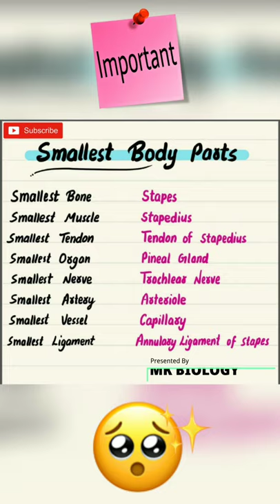Smallest parts of human body / Smallest body parts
Body parts
Human body
MK BIOLOGY
Smallest body parts
Smallest parts of human body
anatomy and physiology
biology parts of body
human body facts about the parts
human body facts for general knowledge
human body facts in english
human body fun facts
human body gk questions
human body science for kids
smallest bone in human body
smallest bone in our body
smallest bone of the body
top 10 human body facts in hindi
longest vien
largest nerve
largest organ
largest bone
longest bone
largest antibody
esic pharmacist recruitment
gpat mcqs
Smallest and largest organs in human body
anatomy classes
organs in details
MPCHO2021
AIIMS NORCET2021
human
scifi
mystery
science
facts
current
news
OM Nursing Academy
NURSING EXAM
Anatomy Basic MCQs
ANATOMY PHYSIOLOGY
ANATOMY MCQS
ANATOMY LARGEST ORGANS
ANATOMY SMALLEST ORGANS
Funny IQ Test
Social Experiments
2021 Latest Funny Videos
QRT Videos
Comedy Videos
Best Social Experiment Videos
funny iq test
gk quiz
quick reaction team
qrt
social experiments in india
pranks in india
entertainment
humour
best videos
top videos
knowledge
learn science
hindi comedy
funny videos 202
body parts
biology quiz
smallest body part in human body
which is the smallest bone in human body ?
smallest bone in Humans
Human Bones
science quiz
which is the smallest organ in our body
smallest organ of our body
smallest organ of human body
which is the smallest gland in human body
smallest gland in human body
smallest gland
smallest gland of human body
smallest organ in
smallest organ in human body
smallest organ in human body in hindi
smallest gland in human body mcqs
smallest gland in the brain in hindi
smallest gland of body in hindi
smallest gland of body
smallest gland in the brain
pineal gland
Dr aanjna
aanjana
shorts
human body
anatomy
Science gk
General science for ssc
Biology gk
Human body gk
ssc
railway
cds
upsc
biology imp questions
LARGEST
smallest
Das Teaching
For nurse Preparation
For Nurse Education
For Nurse Exam preparation
AIIMS IMPORTANT QUESTIONS
AIIMS Exam preparation
AIIMS PGI
AIIMS delhi
American Medical Knowledge
Medical Terminology
Medical Discovery
Medical Important Point
NORCET 2020
NORCET EXAM preparation
UPSC Exams
Bank Exams
Civil Services
SSC
DSc
gurukul
TSPSC
APPSC
TGT
PGT
other
Competitive Exams
Current Affairs
Affairs
National Affairs
international Affairs
international Current Affairs
January
2017
JL
DL
degree lecture
lecture
group 1
group 2
groups
Human Body
gk
gs
general science
parts of human body
Important Facts about Human Body
Current
Which is the longest and smallest muscle in human body
Which is the largest muscle in human body
What are the longest largest and smallest cells in human body
What are the longest largest and small
Human Body for Kids Human Body Size Comparison
human body for kids song
human body for preschoolers
human body for toddlers
human body for kindergarten
human body for 3rd grade
learn the human
learn the human body
learn the human bones
learn the human anatomy
learn the human body skeletal system
learn the human muscles
learn the human skull
human body song for kids
Human body systems
smallest bone of our body
stapes
stapes in hindi
ears bone in hindi
bone anatomy
how do we hear
sound speed
Largest organ
for
preparation
Smallest organ
Human
nurses
HUMAN BODY LARGEST AND SMALLEST